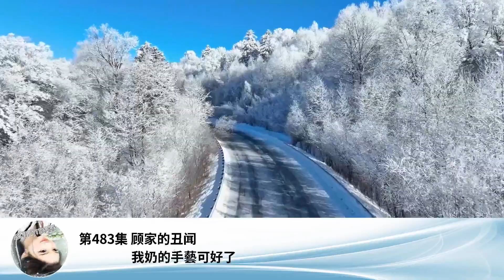第483集 顧家的醜聞